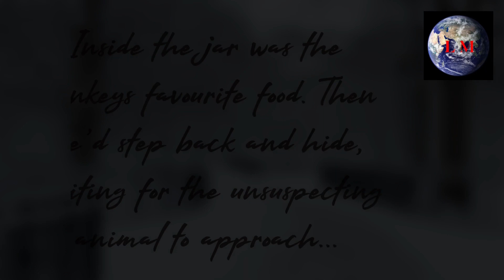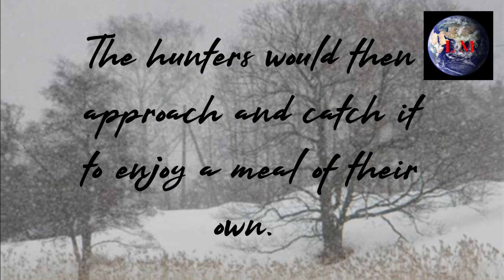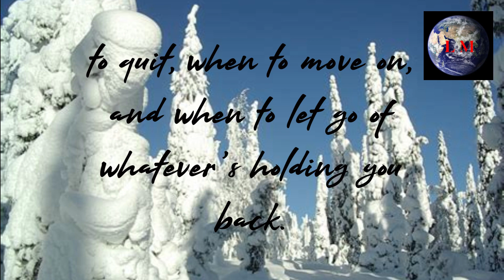How to hunt a monkey...